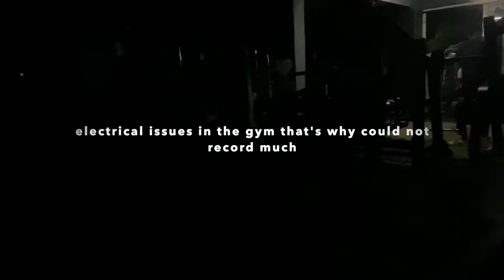Tuesday,wednesday (Shoulders,Quads) | Muscle N Life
FOLLOW MUSCLE N LIFE THE WELLNESS STORE -
FOLLOW MUSCLE N LIFE THE WELLNESS STORE ON FACEBOOK-